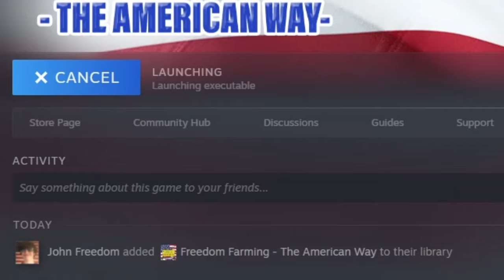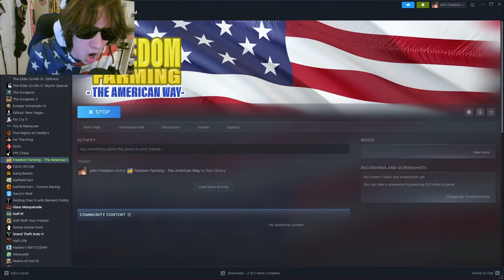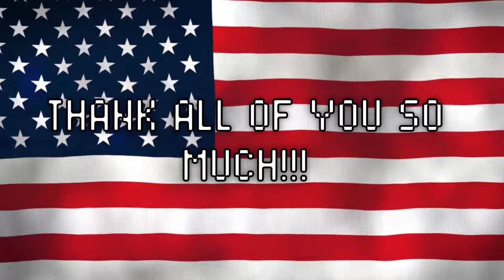Most American way to farm (Wow!)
HAPPY VETERANS DAY! GOD BLESS OUR TROOPS. In this video, I test the game called, "Freedom Farming". A game purposely built for me and all other true Americans. If you are a true American, you definitely do your farming like this. THANK YOU FOR YOUR CONTINUED SUPPORT OF MY YT CHANNEL!

YOU SHOULD CHECK OUT THIS GAME!
IT'S ON STEAM!

This video is payed for by the: John Freedom for President Foundation

Official FREEDOM MAIL for mailing:
*INVITE SOMETIMES TAKEN DOWN BY COMMUNISTS.

WTF IS A KILOMETER?!??! THEY WILL BE ABOLISHED FROM THE FACE OF THE EARTH, WHATEVER THEY ARE. CAN I GET AN AMEN?!